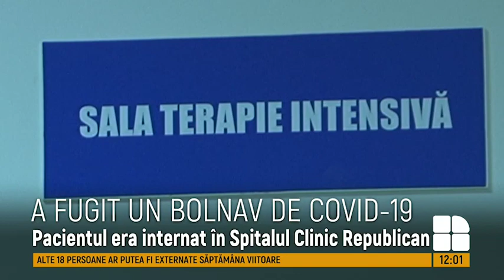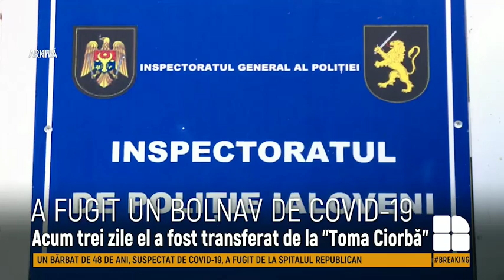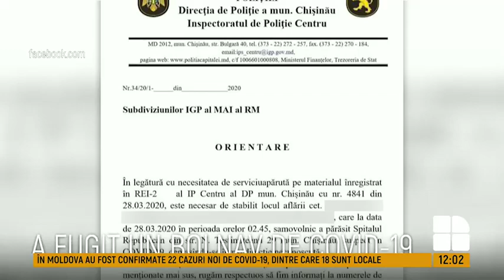Unul dintre pacienții infectați cu COVID-19 a FUGIT de la Spitalul Clinic Republican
Iresponsabilitate totală! Unul dintre pacienții infectați cu COVID-19 a FUGIT de la Spitalul Clinic Republican